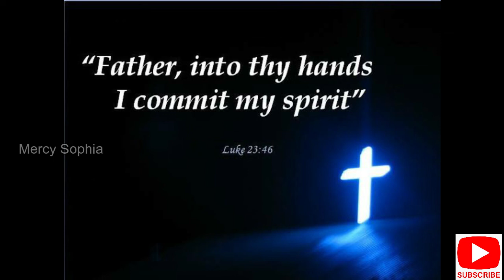7th word on the cross of jesus christ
In this channel i am going to conduct prayers and meaning ful thoughts and stories and talk about jesus.